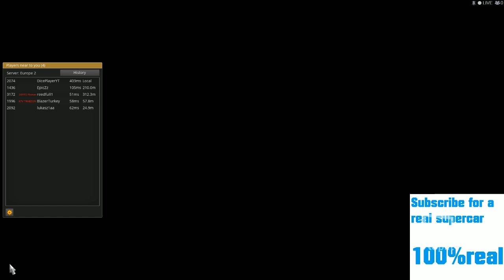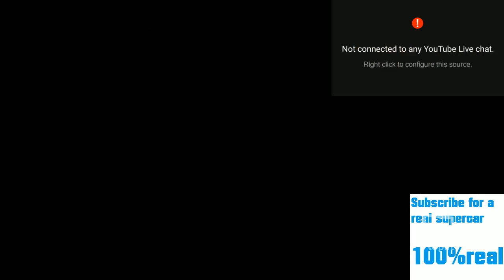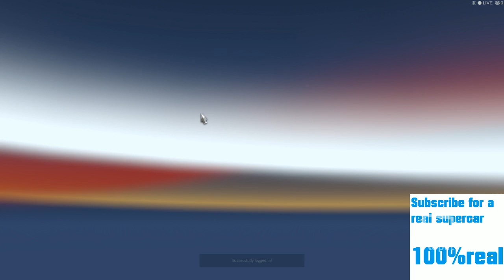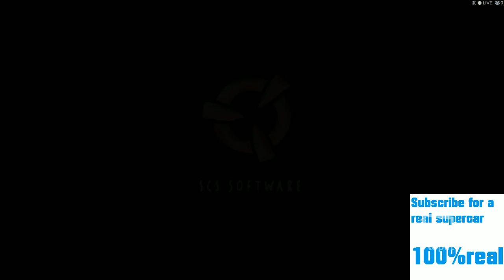Finally... Multiplayer|Euro Truck Simulator #2